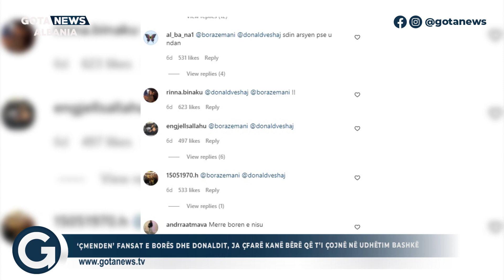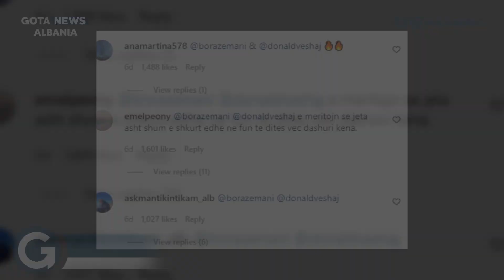Çmenden fansat e Borës dhe Donaldit/ Ja çfarë kanë bërë që t’i çojnë në udhëtim bashkë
Follow proenti

Follow okazion.online

Follow matrapazi

Follow kantinal

Follow planetapp.ltd

Follow silvifortstore